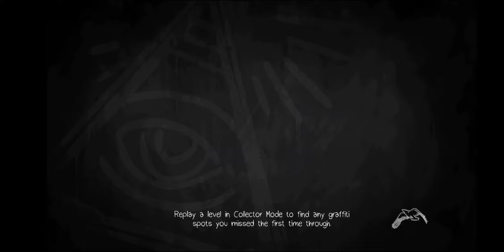Life is strange, before the strom, 1st look and gameplay